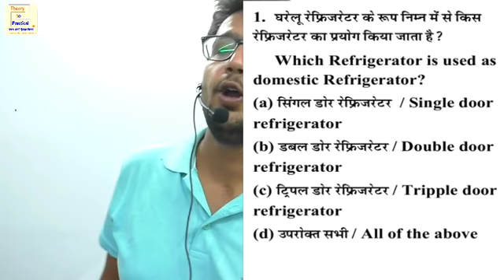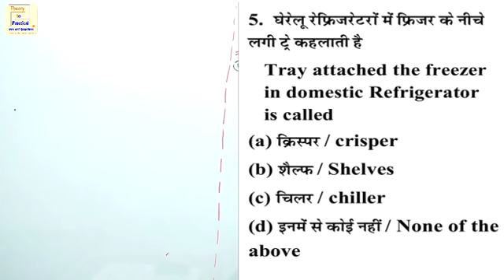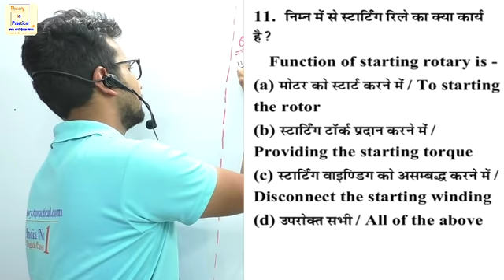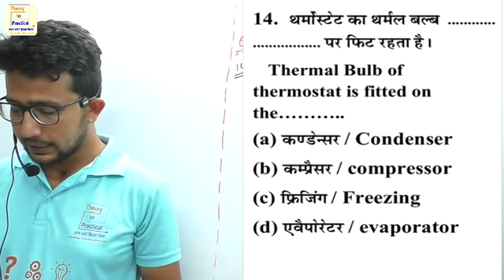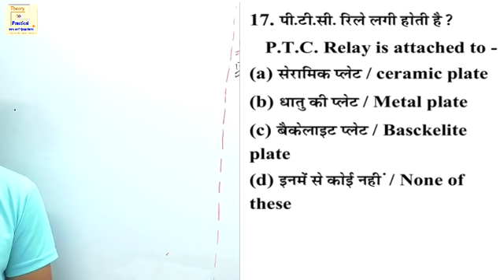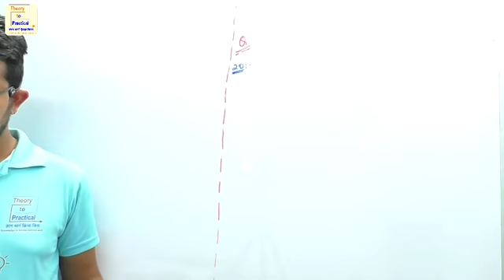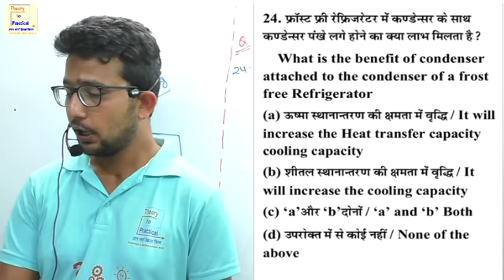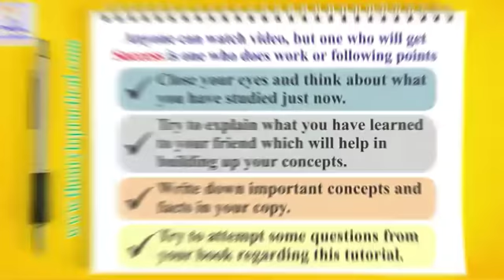Refrigeration And Airconditioning (Refrigeration Questions) By Kashif Sir